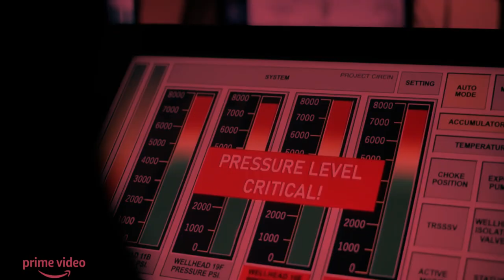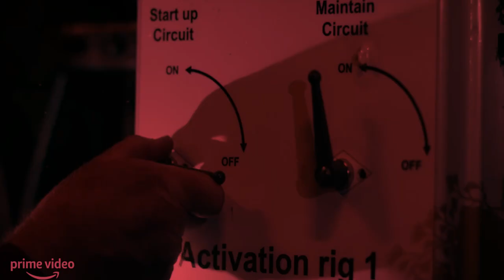The Rig Season 2 Release Date | Trailer | Cast | Expectation | Ending Explained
ˍˍˍˍˍˍˍˍˍˍˍˍˍˍˍˍˍˍˍˍˍˍˍˍˍˍˍˍˍˍˍˍˍˍˍˍˍˍˍˍˍˍˍˍˍˍˍˍˍˍˍˍˍˍˍˍˍˍˍˍˍˍˍˍˍˍˍˍˍˍˍˍˍˍˍˍˍˍˍˍˍˍˍˍˍˍˍˍˍˍˍˍˍˍˍˍˍ

ˍˍˍˍˍˍˍˍˍˍˍˍˍˍˍˍˍˍˍˍˍˍˍˍˍˍˍˍˍˍˍˍˍˍˍˍˍˍˍˍˍˍˍˍˍˍˍˍˍˍˍˍˍˍˍˍˍˍˍˍˍˍˍˍˍˍˍˍˍˍˍˍˍˍˍˍˍˍˍˍˍˍˍˍˍˍˍˍˍˍˍˍˍˍˍˍˍ